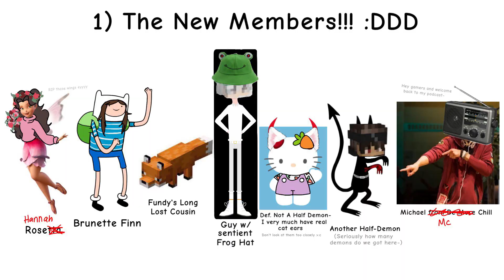Transition memes for anyone who wants it pt 2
More memesssss